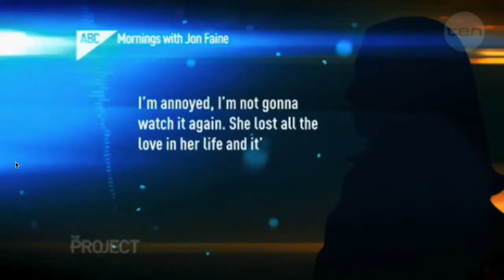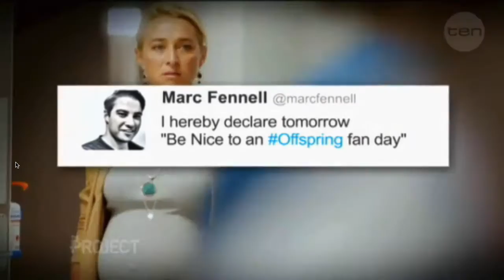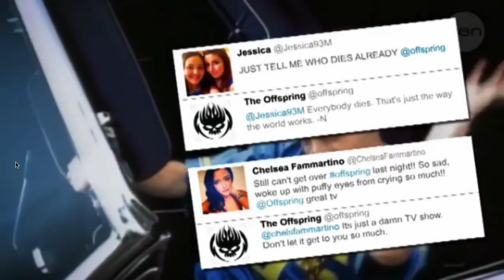The Project - Offspring (The TV Show vs The Band)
At 2:25 Peter Helliar delivers a one-line "Offspring" joke that is soooo clever, it deserved and received "high fives" from every panelist around "The Project" table.

On Channel 10 in Australia, The Project is always an enjoyable TV show presenting serious news, cleverly mixed with light hearted comedy.

On the 8 August 2013 the panel discussed the TV show "Offspring" where a major character died (RIP Patrick). Fans took to Twitter with the hash tag Offspring instead of OffspringTV. The band "Offspring" were inundated with confusing tweets about Patrick's death.